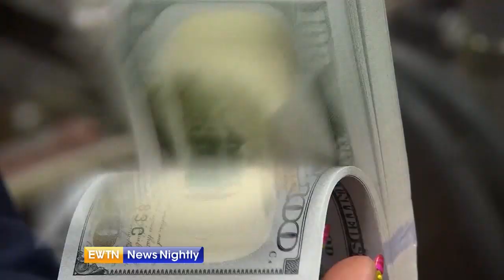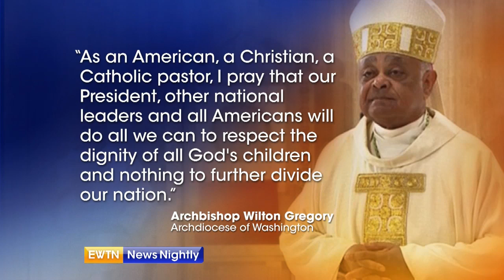EWTN News Nightly - 2019-08-01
On "EWTN News Nightly" tonight: Democrats held their second night of debates in Detroit and former Vice President Joe Biden defended his record on abortion. We have a report plus analysis from Michael New of the pro-life Charlotte Lozier Institute. Also: Author Wesley Smith tells us about New Jersey's assisted suicide law that went into effect today; JD Flynn from Catholic News Agency examines a public disagreement between students and faculty at a theology school in Rome; and we hear about a Catholic church in Rome with three paintings by Caravaggio.